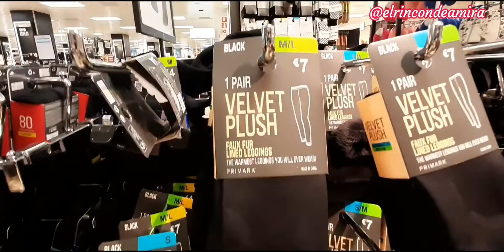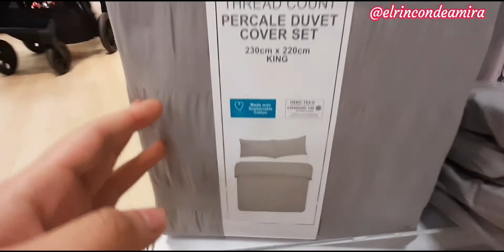تخفيضات بريمارك 2021 PRIMARK/أريكم بيجامات 🧦، ملابس داخلية 👙، ملابس أطفال 👶، أحذية🥾 ، ملابس خروج 👗..